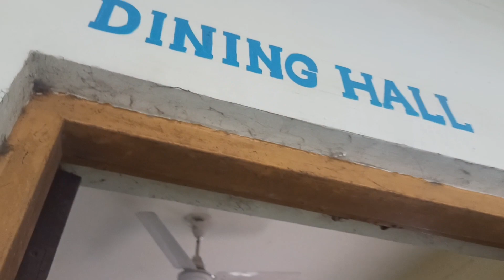First Time Saraswati Puja Celebration In Hostel | BJR Boys Govt Hostel Bhubaneswar